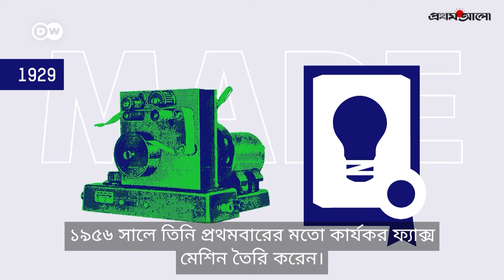হারাতে গিয়েও ফিরে এসে বিশ্বকে বদলে দিয়েছে যেসব প্রযুক্তি | Technology | DW | Prothom Alo